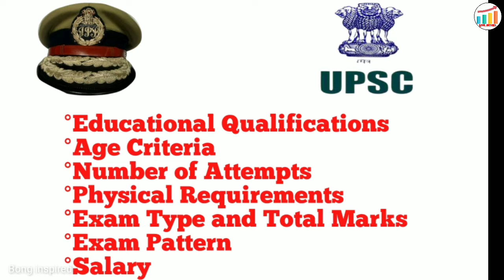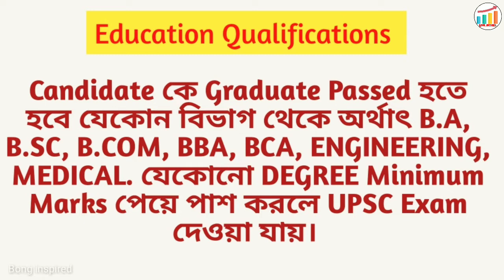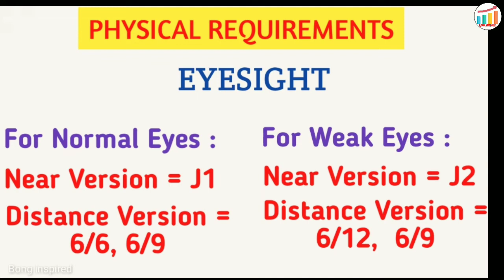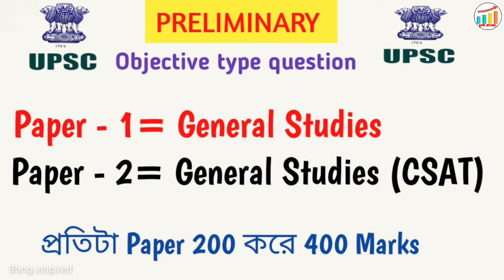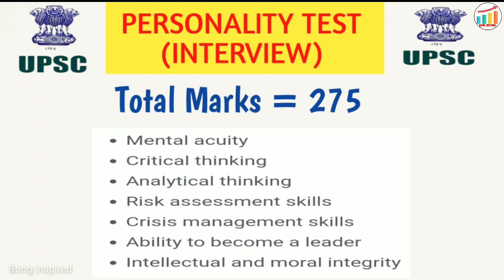How to become ips officers in bengali ॥ IPS exam details in bengali ॥ Bong inspired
How to become become a IPS officers in bengali ॥ upsc exam eligibility criteria in Bangla ॥ ips physical Requirement in bengali ॥ Bong inspired